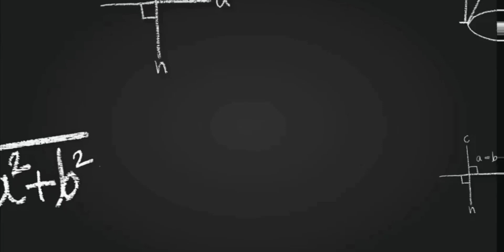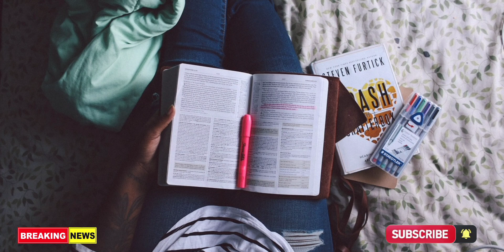+2 Result date പ്രഖ്യാപിച്ചു 😱 | July 31?? | Plustwo result date 2021 | Grace mark 🔥 | fact check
+2 result date 2021| Plustwo result date latest news | +2 result date | +2 result news

+2 grace mark latest news
grace mark latest news malayalam
Grace mark news today malayalam
kerala plustwo result 2021
Plustwo result 2021
Plustwo +2 result 2021 kerala news malayalam
kerala +2 result 2021
+2 result 2021 kerala news
+2 result 2021 kerala latest news
+2 kerala 2021 latest news
plus two result 2021
plus two result 2021 malayalam
plus two exam result 2021 malayalam
plus two exam 2021 malayalam latest news
plus two exam date 2021 malayalam
sslc result date 2021 kerala
kerala +2 exam result date 2021
school media channel sslc chemistry
plus two practical exam latest news
plus two practical exam latest news malayalam
plus one exam news today malayalam
plus one exam news today malayalam focus
sslc focus area malayalam
sslc focus area malayalam medium
sslc focus area english medium pdf
plus two focus area malayalam
plus two focus area english medium

#+2resultexam2021
#+2exam2021newpattren